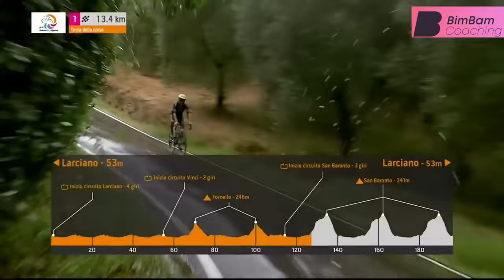Hirschi Thermonuclear Performance YOU DIDN'T SEE